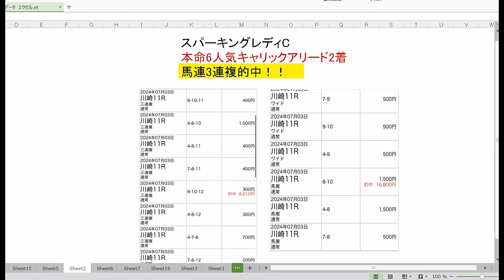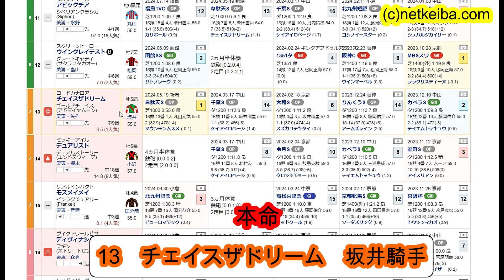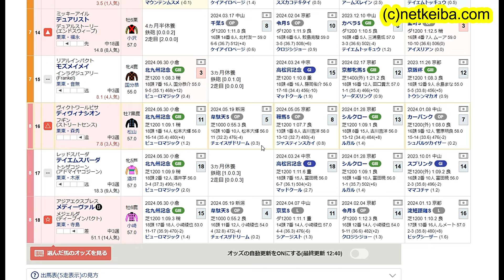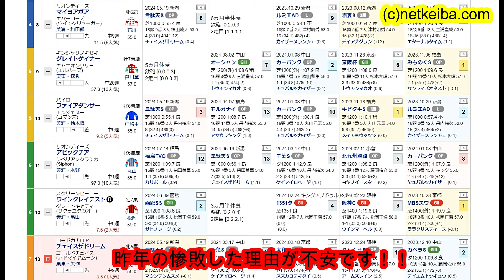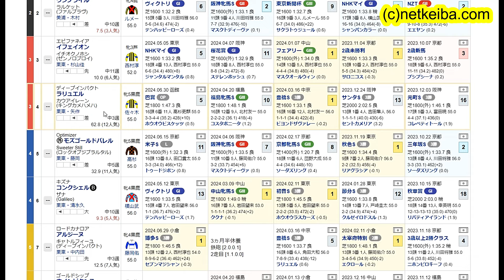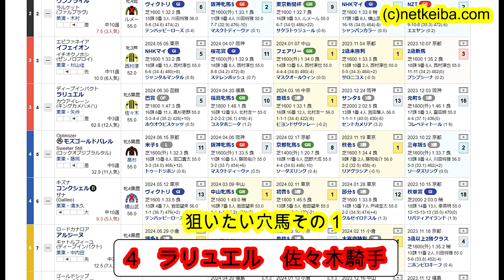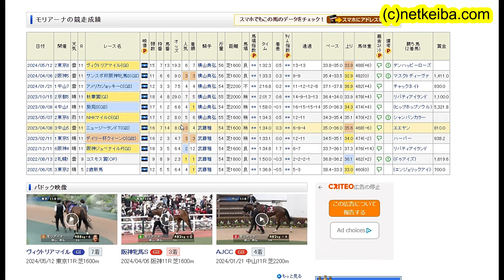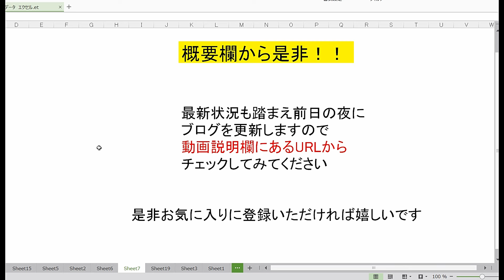【競馬予想】アイビスサマーダッシュ2024＆クイーンステークス2024 新潟1000mで覚醒！？ 枠 展開 データ全てに恵まれた絶対軸はこの馬！！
動画で紹介したブログ　中央競馬は主にこちらになります

動画で紹介したnoteはこちら　地方競馬は主にこちらになります
note競馬

こんにちは　ワットと申します

基本的に穴党で予想動画が中心になります
騎手を重視し　人間の心理を読んで解説する傾向があります
熱意　心を動かすしゃべりは誰にも負けません！！

競馬ユーチューバーで1番当たる　為になるチャンネルを目指しております
初心者の方もベテランの方も大歓迎
皆様と是非　競馬を楽しんでいけたら良いですね(^^)/

企業様から案件も受け付けております
その場合はぜひ
こちらのアドレスに連絡をお願いします

過去の主な依頼実績
楽天競馬様
campfire様（日本No1オンラインサロン）
日刊競馬様

勿論レース映像は使用しておらず
とてもクリーンなチャンネルとなっております

画像素材
かわいいフリー素材集 いらすとや

BGM

効果音